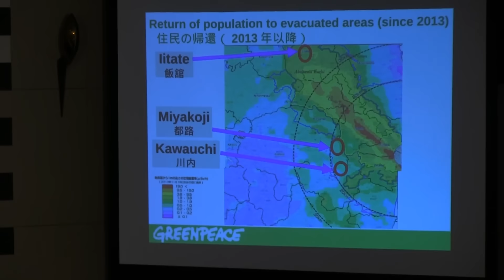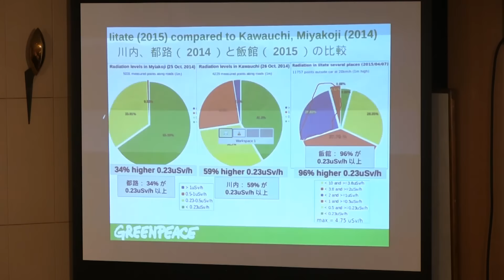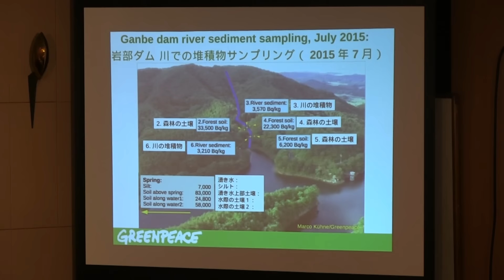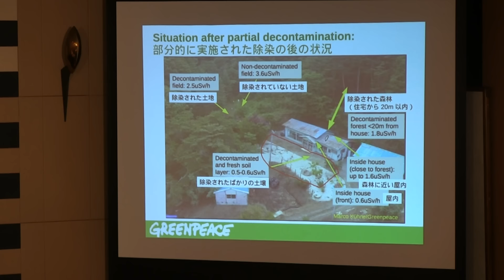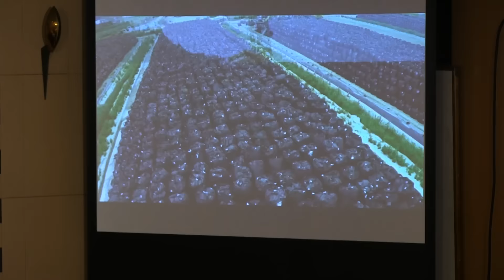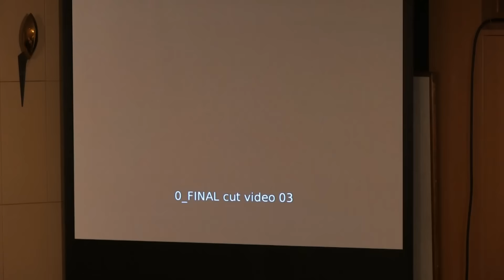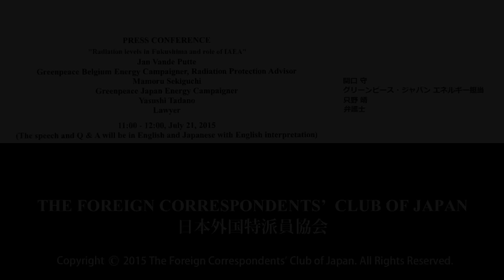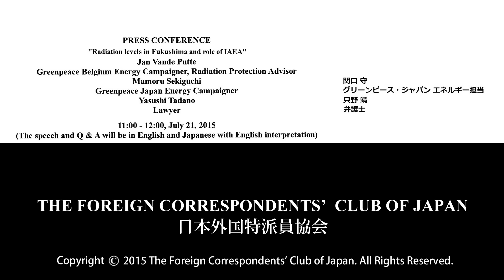Vande Putte, Sekiguchi & Tadano: "Latest report on Radiation levels in Fukushima"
Jan Vande Putte: Greenpeace Belgium Energy Campaigner, Radiation Protection Advisor / Mamoru Sekiguchi: Greenpeace Japan Energy Campaigner / Yasushi Tadano: Lawyer